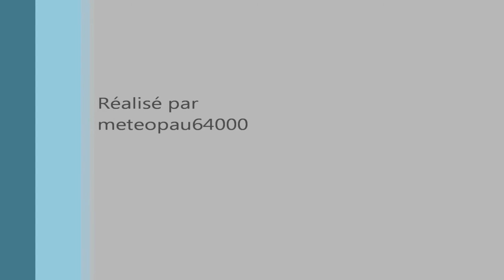Vidéo accélérée de cumulus sur Pau.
Bonjour ou bonsoir à toutes et à tous, on se retrouve ce vendredi soir pour une vidéo assez spéciale, car c'est la première vidéo "Time Lapse" de la chaîne.
Ces images ont été tournées dimanche 19/01/2014. Elles sont toutes en accélérées.
PS : pour cette première vidéo, n'hésitez pas à mettre votre avis ou des conseils en commentaire pour que je m'améliore en ce type de vidéo. Merci !
Conseil : regardez la vidéo en plein écran !